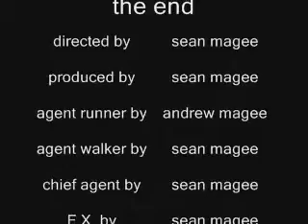Lego Stop-Motion - Agent Runner Mission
Created by students from our Salem Satellite School